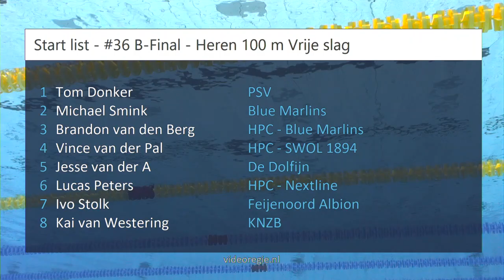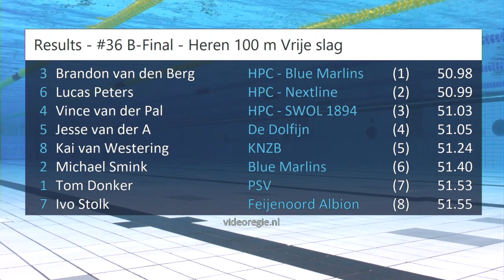#36 B-Final - Heren 100 m Vrije slag - NK lb Amersfoort 2023 | Zwemmen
NK lb Amersfoort 2023 - #36 B-Final - Heren 100 m Vrije slag